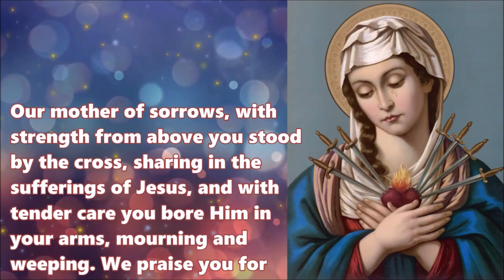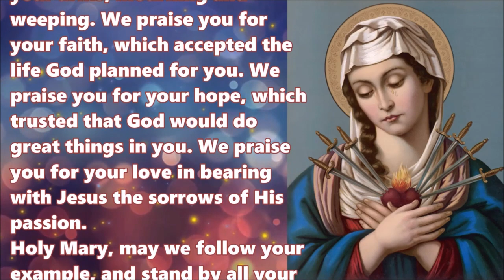Our Lady of Sorrows- Sr M Amita Mascanhas PDDM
Our Congregation: Disciples of the Divine Master(PDDM) Founded by Blessed James Alberione, in Alba , Italy on February 10, 1924, on liturgical memorial of St. Scholastica.
Disciples of the Divine Master, is the third institute of the Pauline Family.
Blessed James Alberione has given us a beautiful Spirituality: to live the Gospel Integrally ; to live in Jesus Master, Way, Truth and Life. He summed up the total living to the total Christ.
Our Spirituality is to live and give Jesus Master to the World, through our apostolate of Eucharist, Priesthood and Liturgy.
We pray for the needs of all peoples  through intercessory prayer and remember in a special way those who work in the field of communications, a precious mission entrusted to us by Blessed James Alberione .
We render liturgical service in terms of formation, catechesis, biblical-liturgical animations and publications in view of contributing to the growth of the life of faith of God’s people. We also creatively place at the service of the liturgy the riches of various artistic expressions: painting, sculpture, architecture, music, dance, embroidery and other handicrafts in order that prayer may be characterized by beauty and dignity.
PDDM, LITURGICAL CENTRES  in various places open to the all, is an expression of our service to the Church and  to faithful though liturgical item.
The ordained ministers( priests) are also a special  persons entrusted to us by the Founder and by the Church: we pray for priestly and religious vocations, help them in their growth and development, assist and accompany the presbyters in the exercise of their ministry, in times of suffering and pain, in their old age and in other difficult situations.